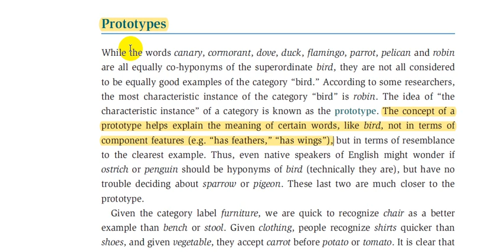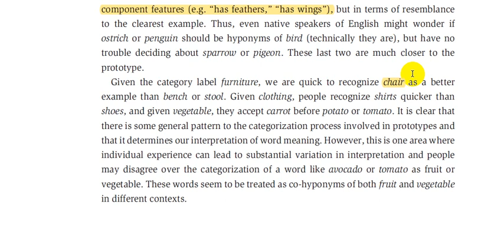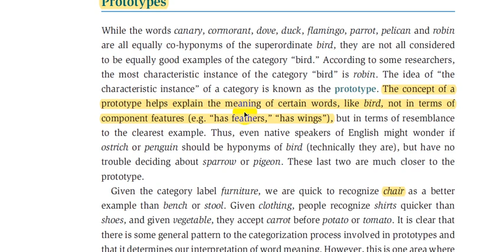12. شرح علم اللغة :: Study of language::(Prototypes)::الفصل التاسع (9) :: الاستاذ محمد نجم النوفلي.